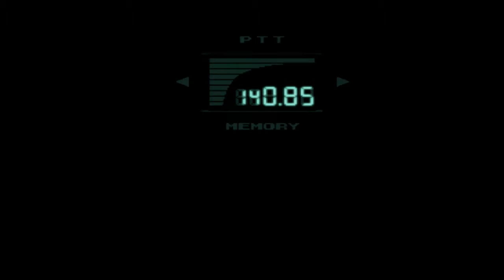Let's Play Metal Gear Solid Teil 5 (Ger/Normal) - V(incent)ulcan Raven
"Korax. Nimmst du Verbindung auf zu die Anderswelt. Was sagt dir die Anderswelt?" *Rabe flüstert in sein Ohr* "Korax sagt: Solid Snake wird sterben." Schade eigentlich, dass diese wandelnde Schande für seine Eltern, die sich selbst "Mentalist" schimpft mir Vulcan Raven auf ewig irgendwie versaut hat. Die Ähnlichkeiten sind einfach zu groß. Groß gebaut, abgehackte Sprache, kommuniziert mit Raben, spricht in Rätseln / Metaphern. Aber wollen wir uns nicht zu sehr daran aufhängen, sondern werde ich mich am Ende des Tages womöglich noch erhängen. Vulcan Raven war für mich immer einer der großartigsten Antagonisten in diesem Spiel. Dann widerum sind alle ausnahmslos großartig.

Erinnert ihr euch daran als Chuck Norris mit bloßen Händen gegen einen Panzer gekämpft hat? Genauso wenig wie ich, nehme ich an? Aber motherfucking "Insert first name here" Solid Snake sehr wohl. (Granaten = bloße Hände).

Auf der Suche nach Hal Emmerich sneaken wir uns durch Atommüll, eine Gaskammer mit elektrischem Boden und durchstreifen den ersten Ring der Hölle in Form eines Ganges voller grausam getöteter Soldaten. Fun times.